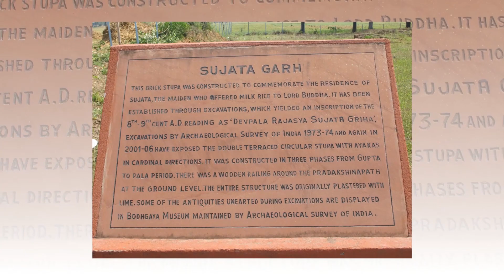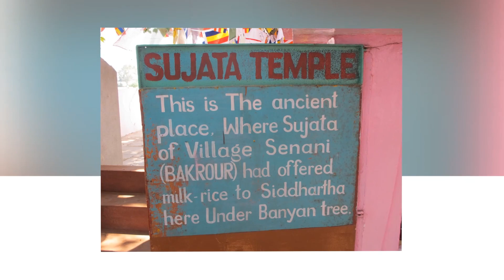Kỷ Niệm Ấn Độ 2010